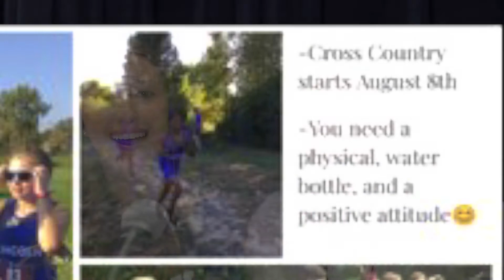The Roar 8.4.22